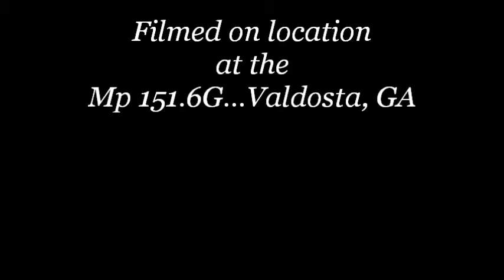Norfolk Southern 152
Mp 151.6G... Ashley St...Valdosta, GA
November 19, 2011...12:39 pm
AAR Mark: NS 152
Origination: Norfolk Southern Langdale Yard...Valdosta, GA
Destination: Norfolk Southern Brosnan Yard...Macon, GA
Frequency: Daily
General Freight

Norfolk Southern 6597...SD60